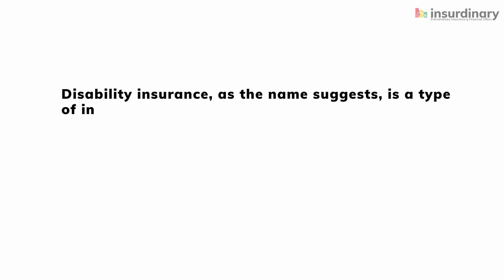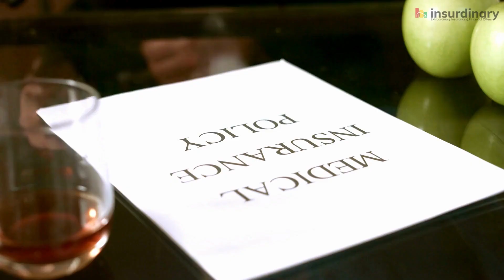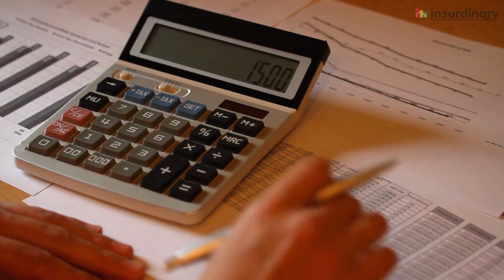What is Disability Insurance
Learn where your money goes. Download Insurdinary Budgeting App Now!

Disability insurance is a type of insurance that provides financial protection in the event that you are unable to work due to an injury or illness.

Disability insurance can be purchased as an individual policy or as part of a group insurance plan. Group disability insurance is often offered through an employer-sponsored benefits package.

Disability insurance can help to cover your living expenses if you are unable to work, which can provide peace of mind in the event of an unexpected setback.

If you are considering purchasing disability insurance, it is important to understand the coverage options and exclusions that may apply. Disability insurance can be a valuable safeguard against financial hardship, and it is worth considering if you do not have other sources of income to fall back on in the event of an illness or injury.

Disability insurance is a type of insurance that provides financial protection in the event that you are unable to work due to a disability. Disability can be caused by an injury, illness, or other condition that prevents you from being able to work. Disability insurance can provide you with income replacement, help you pay for medical expenses, and cover other living expenses. Disability insurance can be purchased as an individual policy or as part of a group insurance plan. Group plans are often offered through employers, but they can also be purchased through membership in organizations such as professional associations. Disability insurance is an important type of coverage to consider if you want to protect yourself and your family financially in the event that you are unable to work due to a disability.